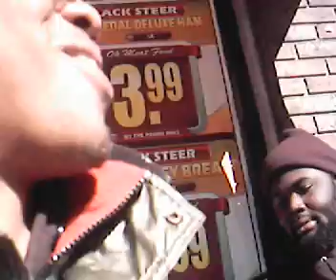marlboro p.js. on da block.